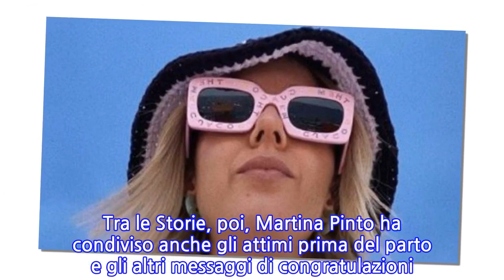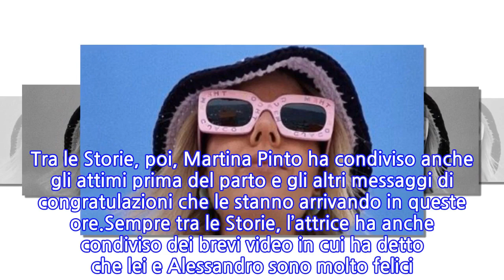Fiocco rosa per l’attrice, mamma per la prima volta: il nome scelto per la bambina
Il matrimonio a sorpresa e in dolce attesa e ora l’annuncio più bello: l’attrice è diventata mamma per la prima volta! Ed è un fiocco rosa. Ha dato alla luce la sua primogenita, una bellissima femminuccia, il 15 giugno scorso e la bimba, Polly, appare già nelle foto e nei video di mamma e papà su Instagram. La 31enne ha partorito due giorni fa ma ha fatto sapere della nascita della bimba solo ieri sera. Dunque si è goduta le prime ore da mamma in totale privacy, prima di iniziare a condividere questa enorme gioia con il suo pubblico social. “Insieme a Polly sono nata anche io”, è la didascalia del primo post a 3, dove ovviamente non può mancare Alessandro, il papà della piccola e suo marito da pochi mesi.Martina Pinto e Alessandro Poggi sono diventati genitori. E lei nel messaggio che accompagna il post scrive anche “Ora devo solo capire come non passare 24/7 in contemplazione”. Sotto pioggia di cuori e auguri, anche dalle amiche vip come Paola Turani e Beatrice Valli. Tra le Storie, poi, Martina Pinto ha condiviso anche gli attimi prima del parto e gli altri messaggi di congratulazioni che le stanno arrivando in queste ore.Sempre tra le Storie, l’attrice ha anche condiviso dei brevi video in cui ha detto che lei e Alessandro sono molto felici. Quando arriverà a casa, forse oggi, inizierà a raccontare ogni particolare di questi giorni di grande gioia. “Polly è meravigliosa. Alessandro è stato bravissimo. Non potevo chiedere di meglio. Quando torno a casa ne riparliamo”, ha aggiunto Martina Pinto.Il matrimonio tra i genitori di Polly è arrivato a sorpresa. Sabato 20 febbraio 2021 la cerimonia con parenti e amici più stretti, poi il pranzo per la coppia. Nozze intime, semplice ma non per questo non pieno d’amore organizzato in poco meno di due mesi e celebrato in una Roma soleggiata per l’attrice e influencer che ha detto sì al compagno Alessandro Poggi.
INFORMATION
• Source: caffeinamagazine